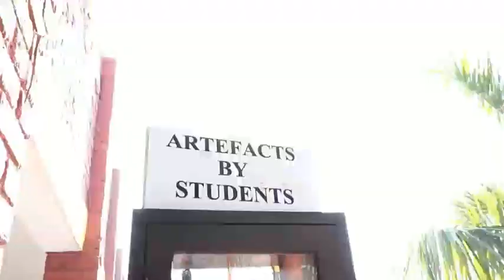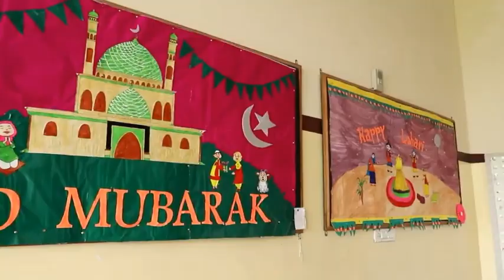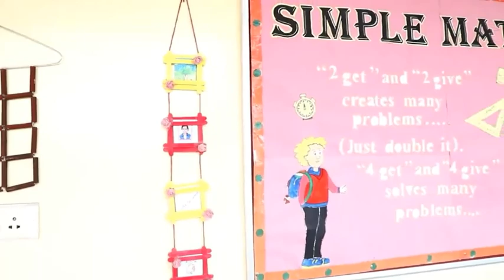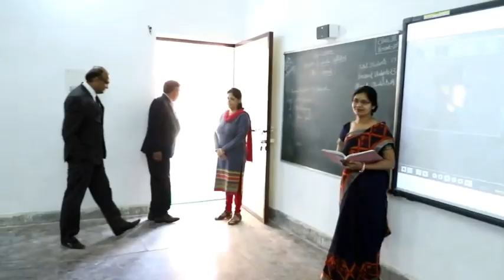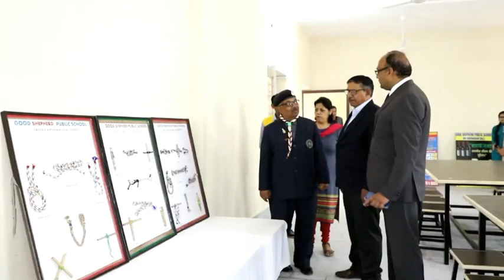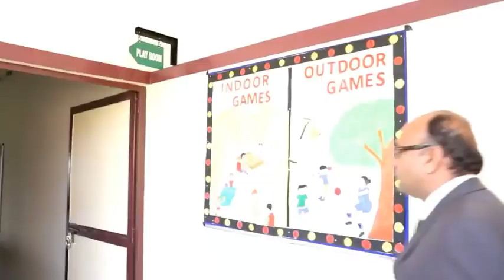Good Shepherd Public school